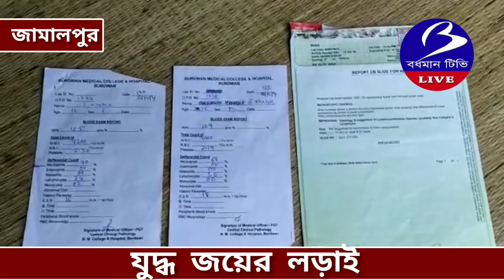ক‍্যান্সারকে সরিয়ে করে মাধ‍্যমিকের প্রস্তুতিতে ছাত্রীর লড়াই